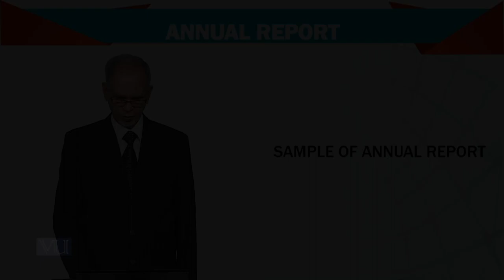Advanced Financial Accounting | FIN711_Topic202